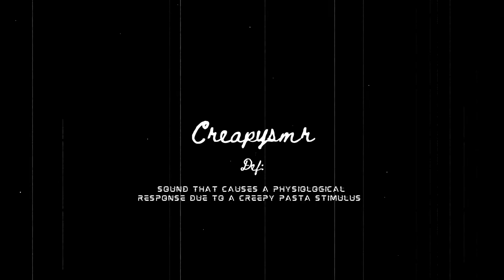Creepysmr: Red Moon by Avenging Angel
Red Moon Written by Avenging Angel

All of the video created with free to use assets and sounds.

React videos and streaming to viewers are welcome as long as credited. Thank you